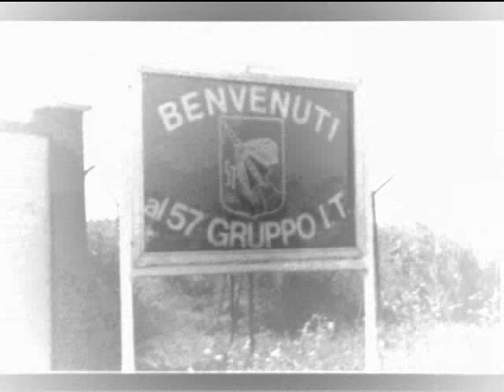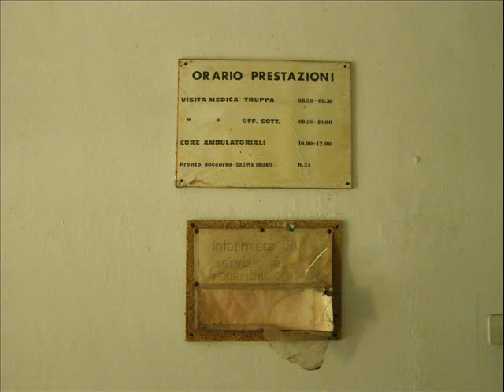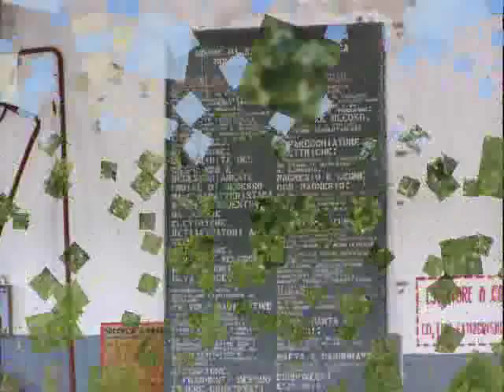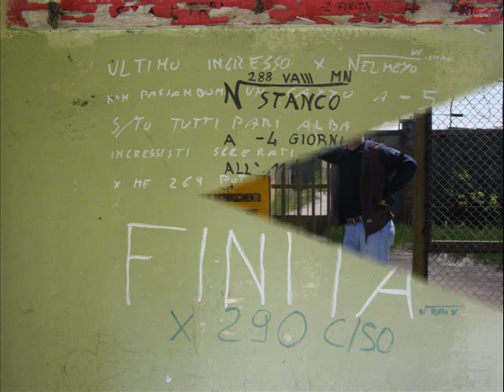57 gruppo it Ceggia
Per non dimenticare, Per tutti quei ragazzi che ci sono passsati, per tutti quei ragazzi che hanno pianto, per tutti quei ragazzi che sarebbero scappati, per tutti quei ragazzi che ora pagherebbero per poter tornare. Grazie Ceggia.